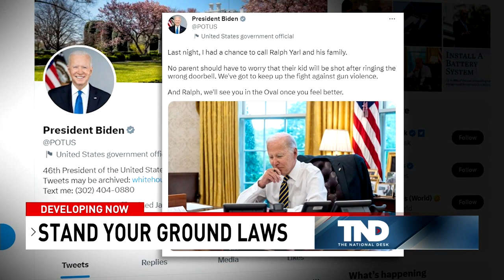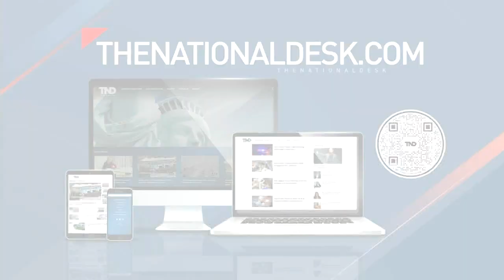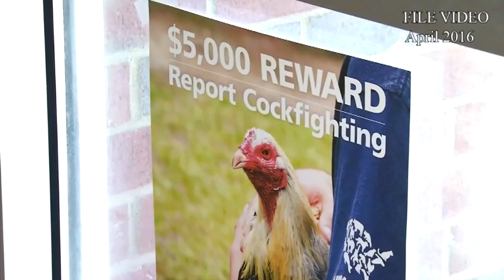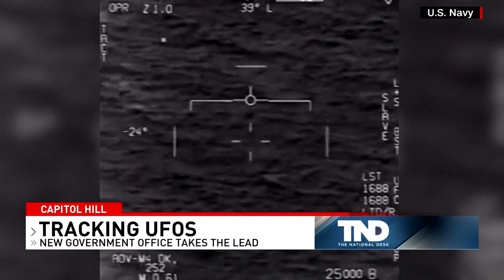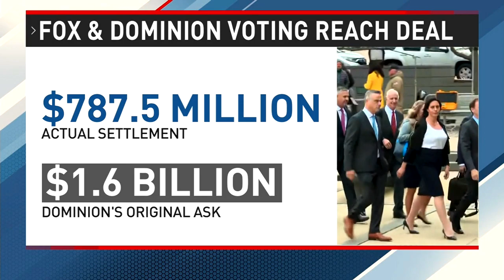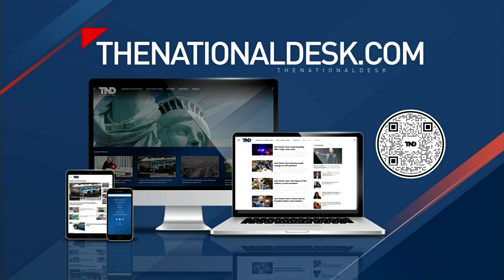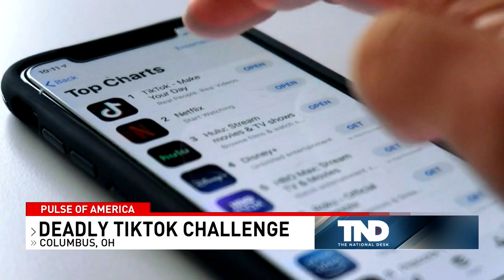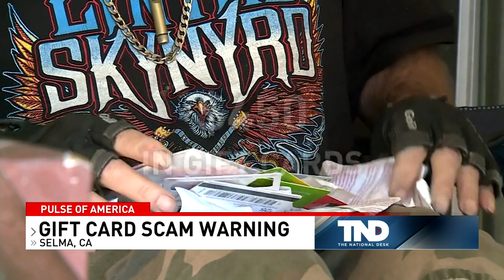The National Desk Weekend Edition- April 22, 2023